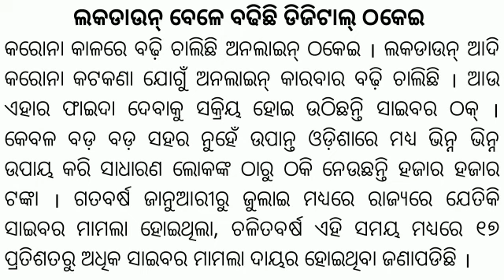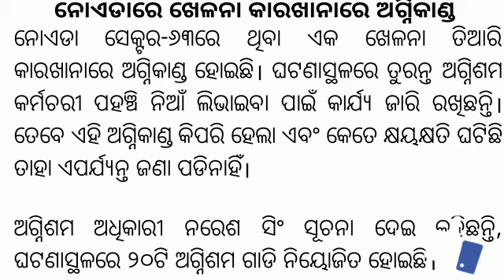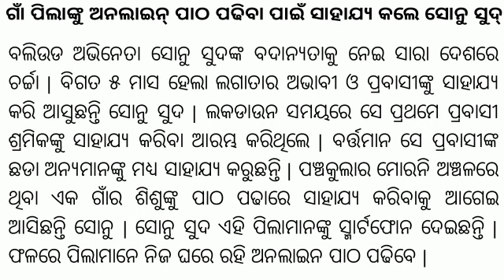News : ଏସିଆର ପ୍ରଥମ ସେଲିବ୍ରିଟି କୀର୍ତ୍ତିମାନ କଲେ କୋହଲି / Real Life Hero Sonu Sood / Record କଲା ଆଳୁ ଦର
virat kohli Record,
icc ranking,
indian cricket player
Real life indian hero sonu sood,
umesh k videos,